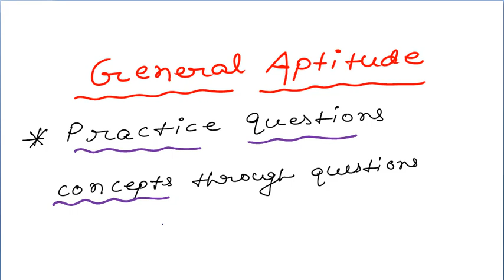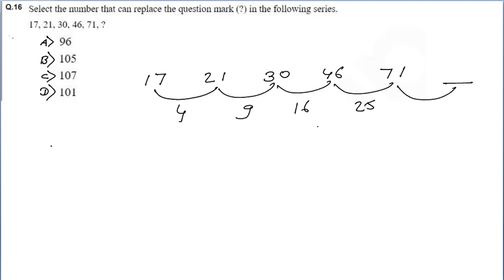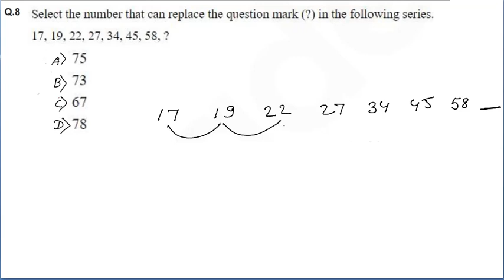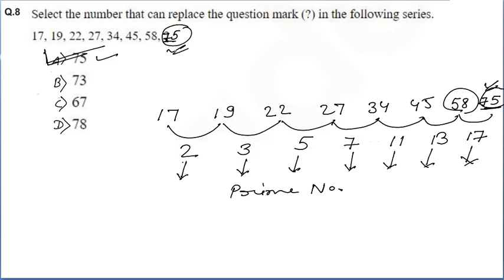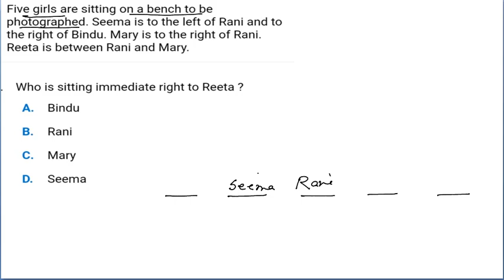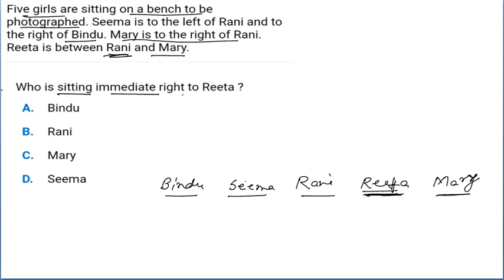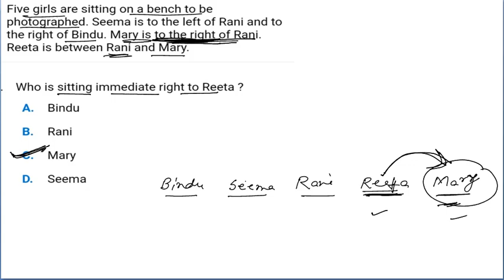GENERAL APTITUDE ( PRACTICE QUESTIONS WITH CONCEPTS ) FOR ALL BRANCHES